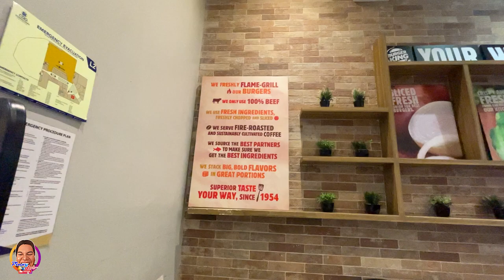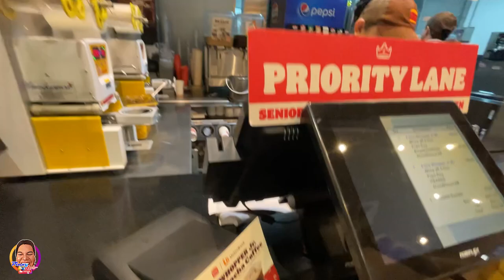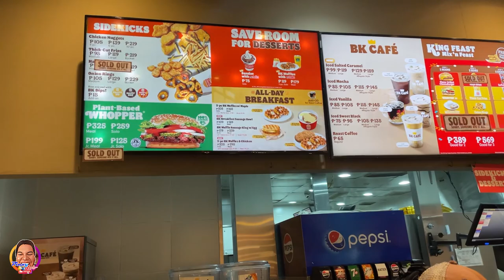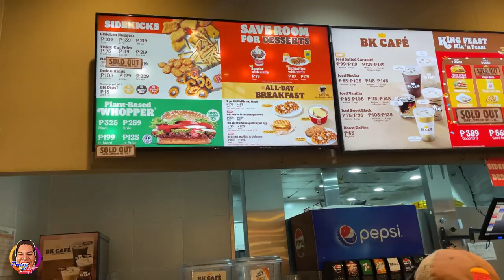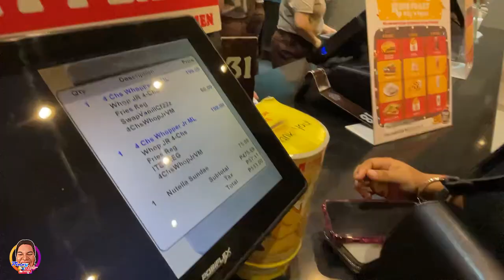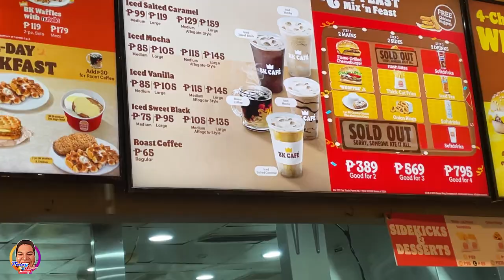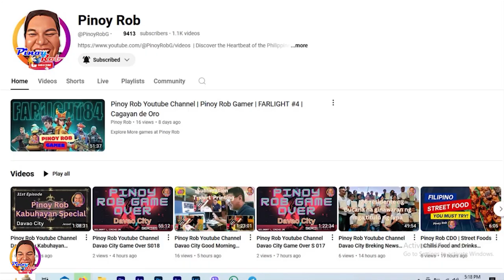Pinoy Rob | Good Morning CDO | Burger King SM Downtown